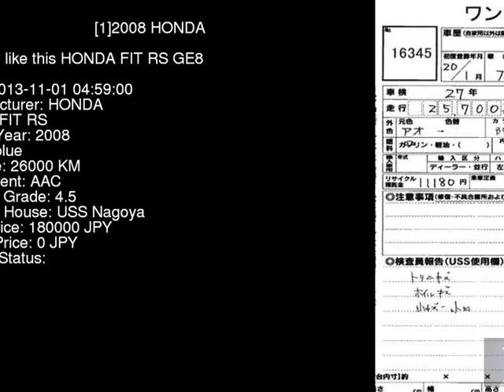2008 HONDA FIT RS GE8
the Authority on JDMs since 2007!  . Details on this car from auction in Japan